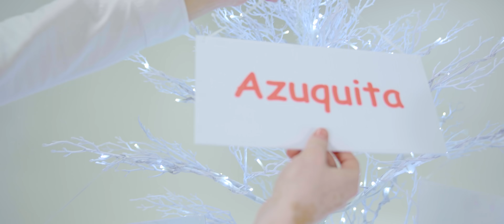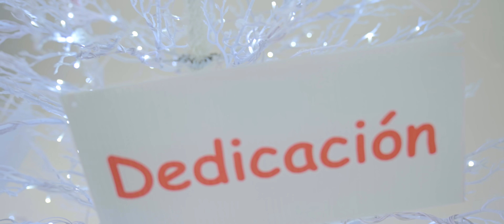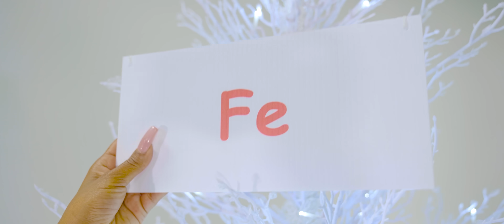Seidy La Niña - Mi Burrito Sabanero (Official Video)